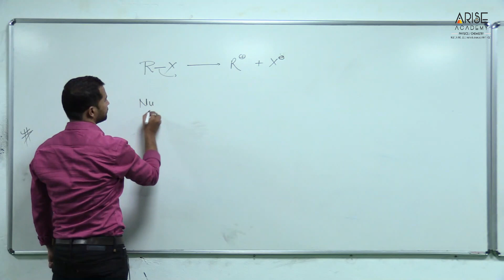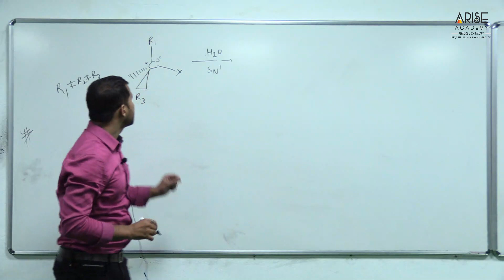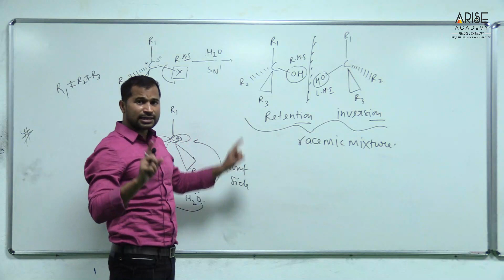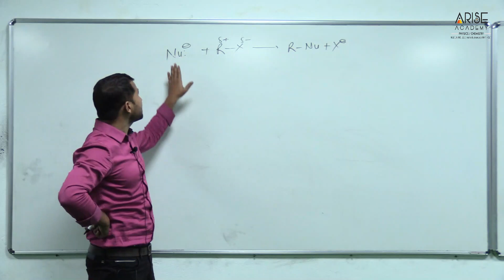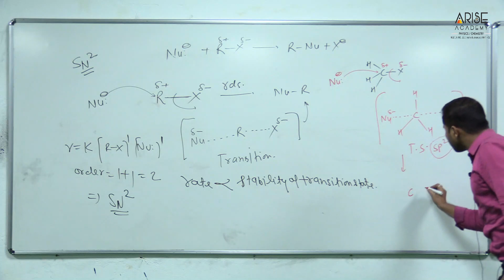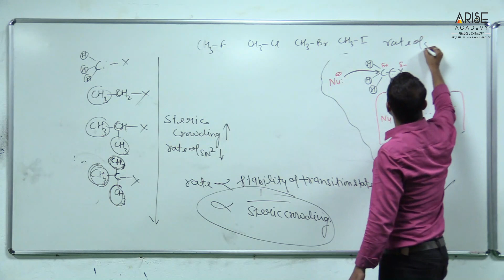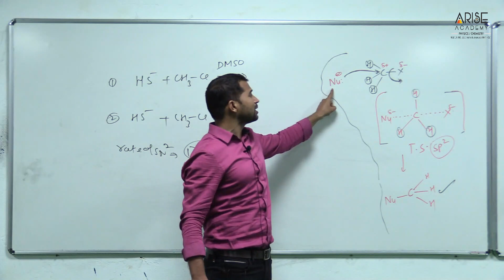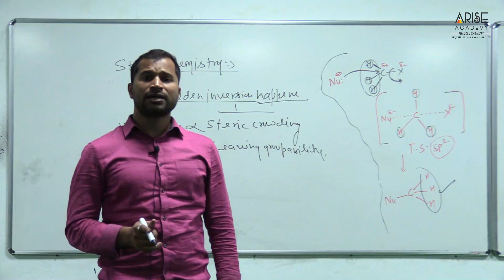SN2 Mechanism NEET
4th  Lecture Of Halogen Derivatives